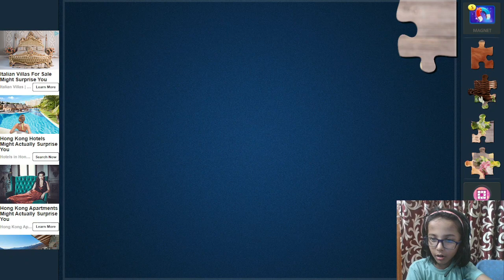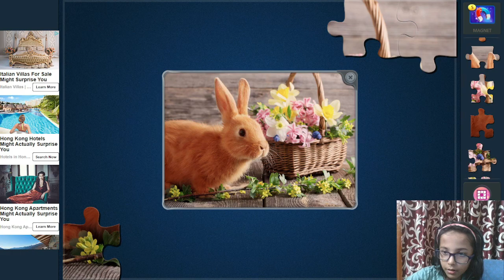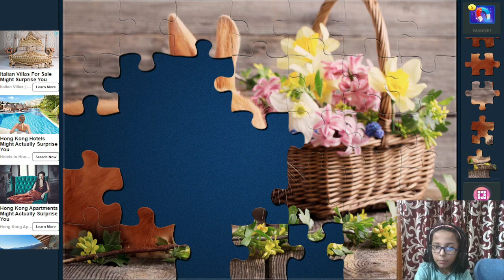Who can solve this Jigsaw Puzzle 1 - Rabbit/ Thakur Sisters /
Can you solve this Jigsaw Puzzle - Rabbit/ Thakur Sisters /

"Learn with Fun" is the main objective of this channel. We share our learning experiences as well as do loads of fun.
Follow our channel for more videos on :

1. Our daily life journey as we grow
2. Various challenges like Puzzles and Fun
3. Game plays
4. DIY, Art & Crafts
5. Science Experiment
6. Live vlogging and the list goes on...